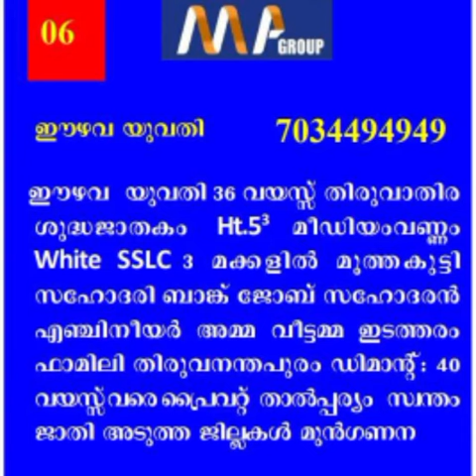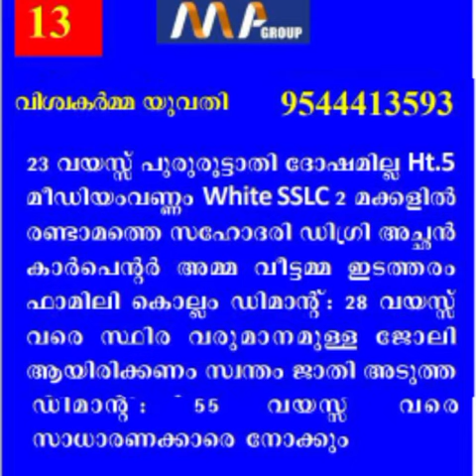മിനിമം വിദ്യാഭ്യാസം ഉള്ള ഈഴവ വിശ്വകർമ്മ യുവതികളുടെ പ്രൊപ്പോസിലുകളുമായി വീണ്ടും MA Group Episode : 27